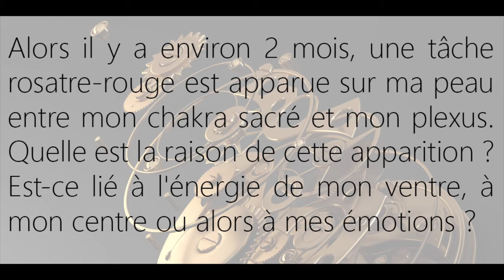J'ai une tâche qui est apparu entre mon chakra sacré et mon plexus. Pourquoi ?